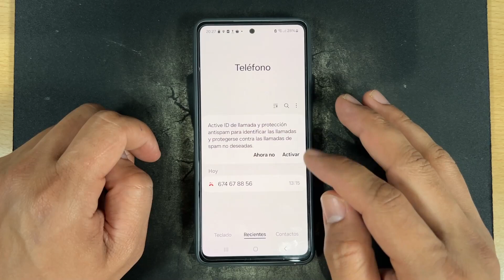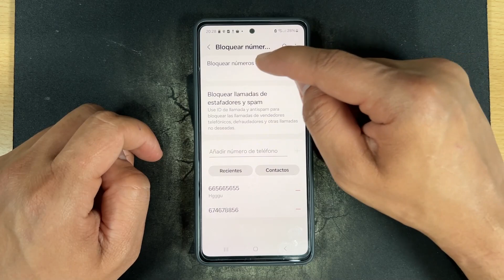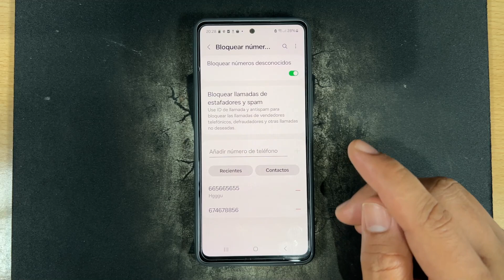Como Bloquear Llamada de Spam en Samsung Galaxy A35